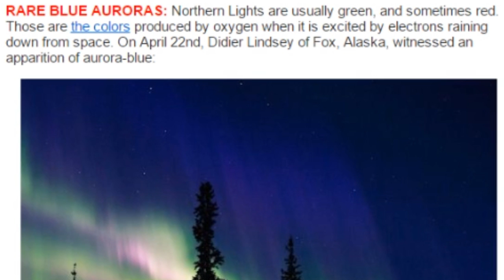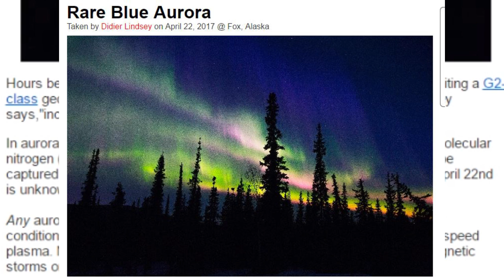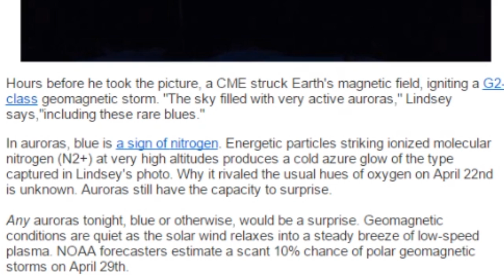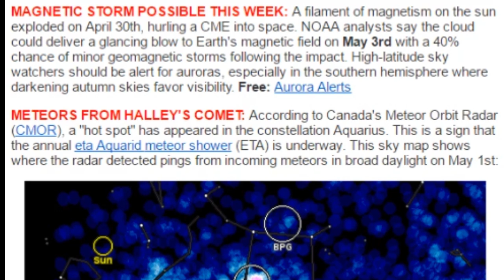Blue Auroras - Wild Weather Watch WTF?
How weird is Earth & Space weather these days? It's Blue Aurora weird. That's right the major Coronal Mass Ejection on the 19th of April somehow caused the 'rare' blue aurora.

T

the space weather article

RARE BLUE AURORAS: Northern Lights are usually green, and sometimes red. Those are the colors produced by oxygen when it is excited by electrons raining down from space. On April 22nd, Didier Lindsey of Fox, Alaska, witnessed an apparition of aurora-blue:

Hours before he took the picture, a CME struck Earth's magnetic field, igniting a G2-class geomagnetic storm. "The sky filled with very active auroras," Lindsey says,"including these rare blues."

In auroras, blue is a sign of nitrogen. Energetic particles striking ionized molecular nitrogen (N2+) at very high altitudes produces a cold azure glow of the type captured in Lindsey's photo. Why it rivaled the usual hues of oxygen on April 22nd is unknown. Auroras still have the capacity to surprise.

Any auroras tonight, blue or otherwise, would be a surprise. Geomagnetic conditions are quiet as the solar wind relaxes into a steady breeze of low-speed plasma. NOAA forecasters estimate a scant 10% chance of polar geomagnetic storms on April 29th.

MAGNETIC STORM POSSIBLE THIS WEEK: A filament of magnetism on the sun exploded on April 30th, hurling a CME into space. NOAA analysts say the cloud could deliver a glancing blow to Earth's magnetic field on May 3rd with a 40% chance of minor geomagnetic storms following the impact. High-latitude sky watchers should be alert for auroras, especially in the southern hemisphere where darkening autumn skies favor visibility.

wiki aurora def

An aurora, sometimes referred to as a polar lights or northern lights, is a natural light display in the sky, predominantly seen in the high latitude (Arctic and Antarctic) regions.[a] Auroras are produced when the magnetosphere is sufficiently disturbed by the solar wind that the trajectories of charged particles in both solar wind and magnetospheric plasma, mainly in the form of electrons and protons, precipitate them into the upper atmosphere (thermosphere/exosphere), where their energy is lost. The resulting ionization and excitation of atmospheric constituents emits light of varying color and complexity. The form of the aurora, occurring within bands around both polar regions, is also dependent on the amount of acceleration imparted to the precipitating particles. Precipitating protons generally produce optical emissions as incident hydrogen atoms after gaining electrons from the atmosphere. Proton auroras are usually observed at lower latitudes.

Most auroras occur in a band known as the auroral zone,[3] which is typically 3° to 6° wide in latitude and between 10° and 20° from the geomagnetic poles at all local times (or longitudes), most clearly seen at night against a dark sky. A region that currently displays an aurora is called the auroral oval, a band displaced towards the nightside of the Earth. Early evidence for a geomagnetic connection comes from the statistics of auroral observations. Elias Loomis (1860), and later Hermann Fritz (1881)[4] and S. Tromholt (1882)[5] in more detail, established that the aurora appeared mainly in the auroral zone. Day-to-day positions of the auroral ovals are posted on the internet.[6]

In northern latitudes, the effect is known as the Aurora Borealis or the Northern Lights. The former term was coined by Galileo in 1619, from the Roman goddess of the dawn and the Greek name for the north wind.[7] The southern counterpart, the Aurora Australis or the Southern Lights, has features that are almost identical to the Aurora Borealis and changes simultaneously with changes in the northern auroral zone.[8] The Aurora Australis is visible from high southern latitudes in Antarctica, Chile, Argentina, New Zealand, and Australia.

A geomagnetic storm causes the auroral ovals (north and south) to expand, and bring the aurora to lower latitudes. It was hardly ever seen near the geographic pole, which is about 2000 km away from the magnetic pole. The instantaneous distribution of auroras ("auroral oval")[3] is slightly different, being centered about 3–5 degrees nightward of the magnetic pole, so that auroral arcs reach furthest toward the equator when the magnetic pole in question is in between the observer and the Sun. The aurora can be seen best at this time, which is called magnetic midnight.

Auroras seen within the auroral oval may be directly overhead, but from farther away they illuminate the poleward horizon as a greenish glow, or sometimes a faint red, as if the Sun were rising from an unusual direction. Auroras also occur poleward of the auroral zone as either diffuse patches or arcs,[9] which can be sub-visual.